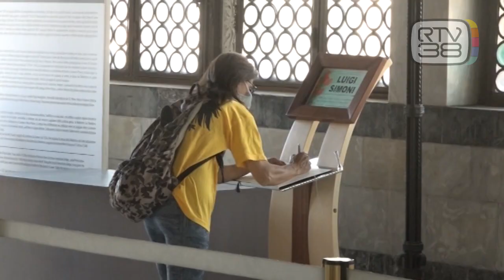IL SALUTO DELLA CITTA' A GIGI SIMONI